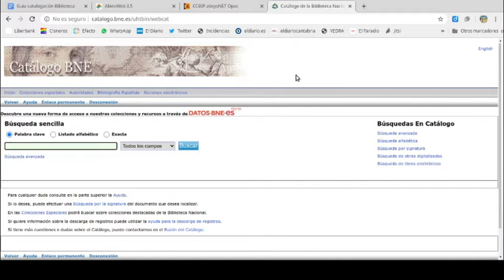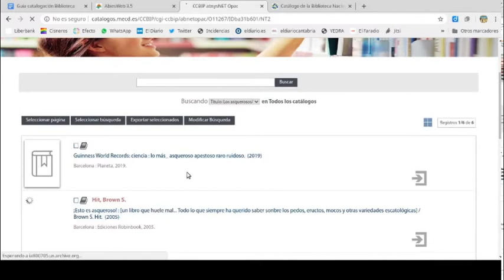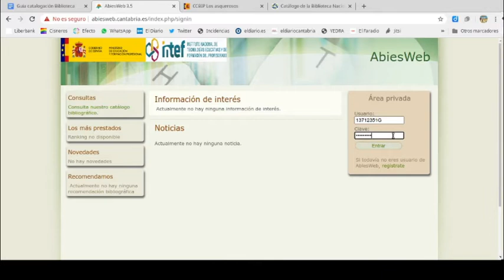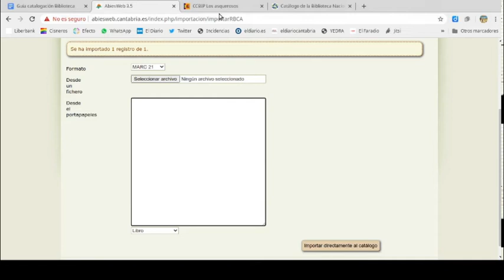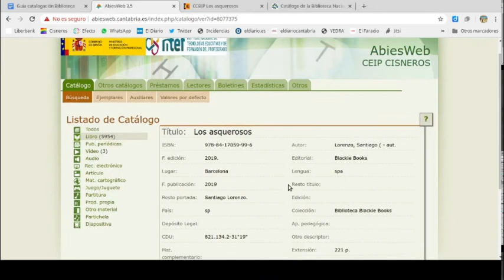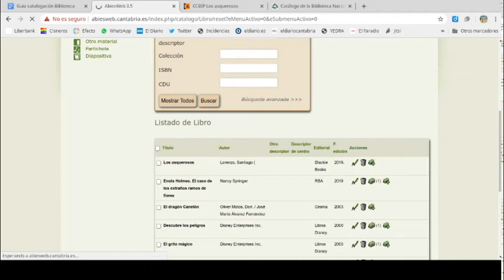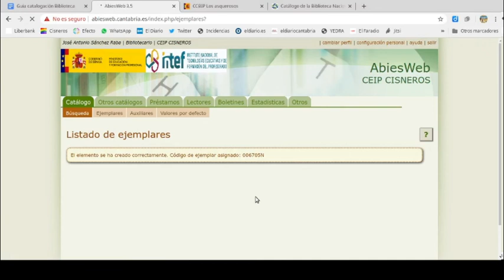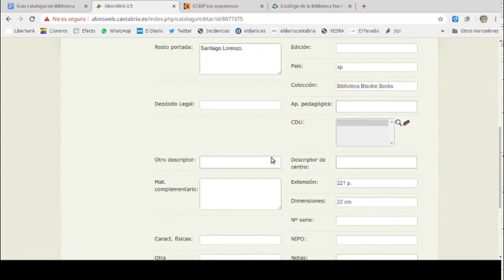Catalogar en AbiesWeb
Pasar registros desde las Bibliotecas Públicas al AbiesWeb